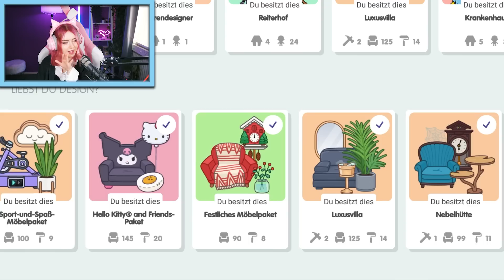UPDATE in TOCA BOCA! NEUES HAUS ist ein SHOP?! ICH REAGIERE AUF LOCAL SHOP TRAILER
OMG! Leuteeee! Der LOCAL SHOP TRAILER ist ENDLICH da und ich REAGIERE natürlich da drauf! 😍 Was wird es alles für neue Möbel, Kleidung & Secrets geben??! Wir schauen uns alles genau an!

Wow! Du hast tatsächlich bis hierher gelesen! Deine EXTRA Frage: Was haltet ihr von dem neuen Trailer?

26687